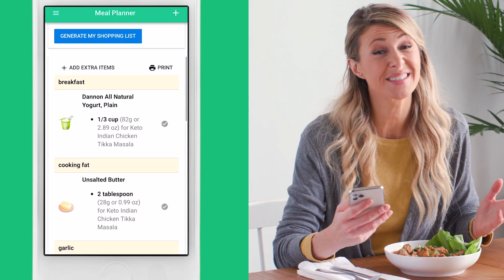2020 Foodist Films Reel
Here are some of the highlights from different video projects we have worked on in 2020 in our kitchen studio!

Thanks to all the amazing food brands and businesses we have had the chance to collaborate with, the whole Foodist team, and everyone else that helped make these videos come to life!